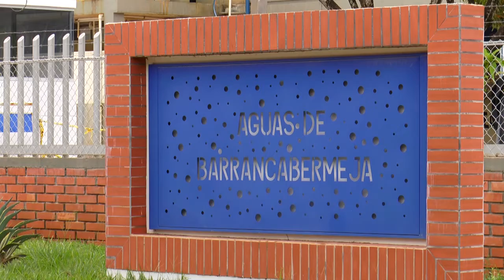Aguas reparchea vía principal de Brisas del Oriente